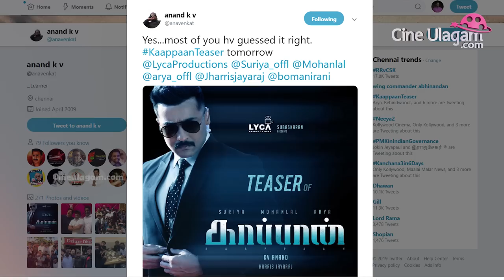OMG!! Kaappaan Teaser Mass Update | Suriya | Mohanlal | Arya | KV Anand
OMG!! Kaappaan Teaser Mass Update | KaappaanTeaser | Suriya | Mohanlal | Arya | KV Anand | Harris Jayaraj